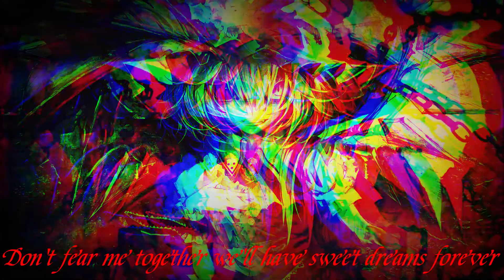Nightcore - Sweet Dreams [Aviators]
Nightcore :   - ''Sweet Dreams ''
 ► ⎸ Support me | Social Links Below ↓ ⎸